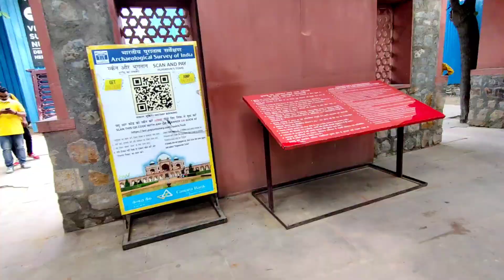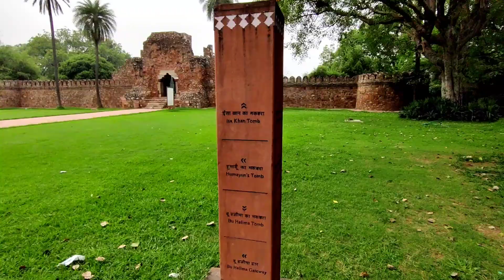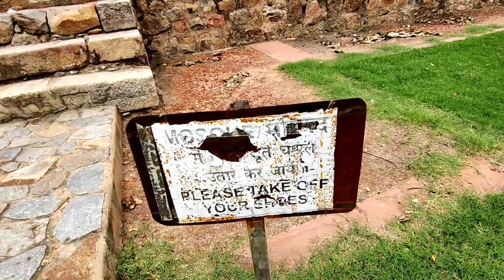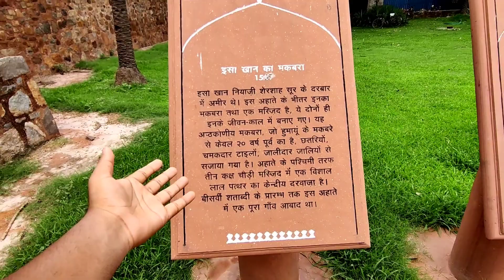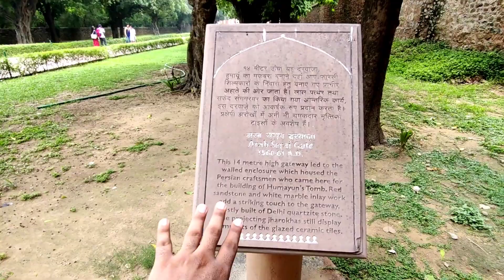Humayun Tomb Vlog | Itni Garmi 🥵 | Nsquare Nitin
Humayun Tomb